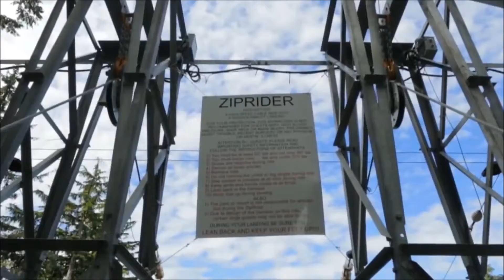Royal Caribbean Alaska Promotion - Hathaway Vacations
Hathaway Vacations would like you to enjoy a fun filled vacation for the whole family. Family of 4 reduced pricing when booking a balcony stateroom!